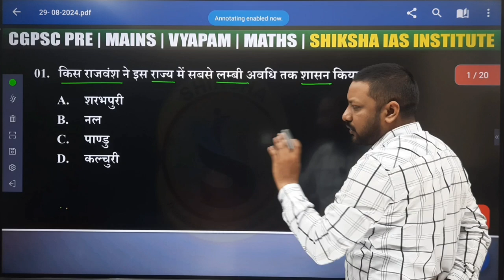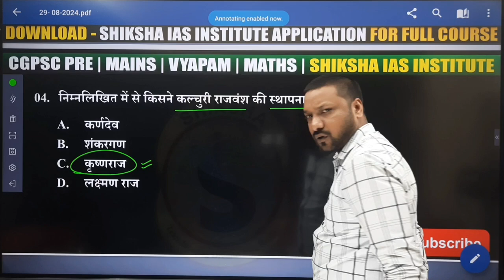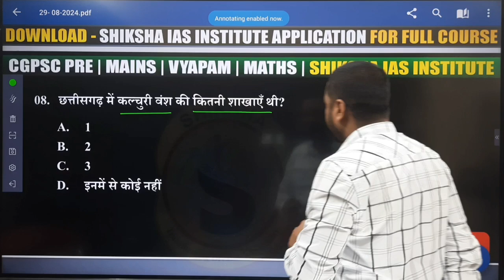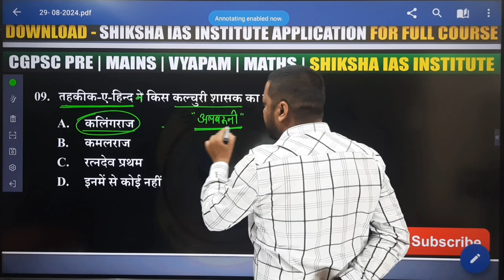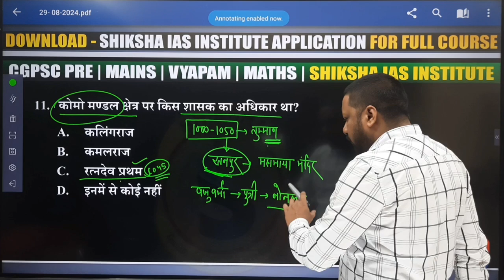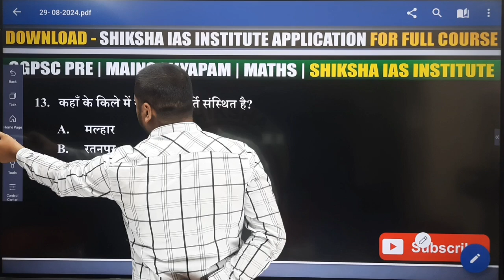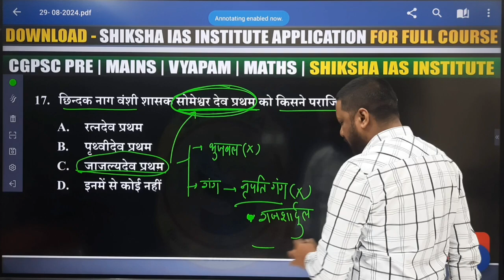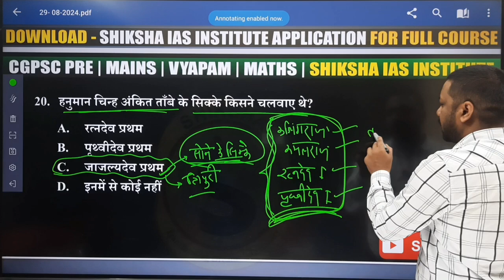छत्तीसगढ़ का इतिहास | कल्चुरी वंश | PART-14 | HOSTEL WARDEN| BY-MUKESH BHAGWAT SIR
36 Mall Road Mangla Chowk Bilaspur

More Link :-.